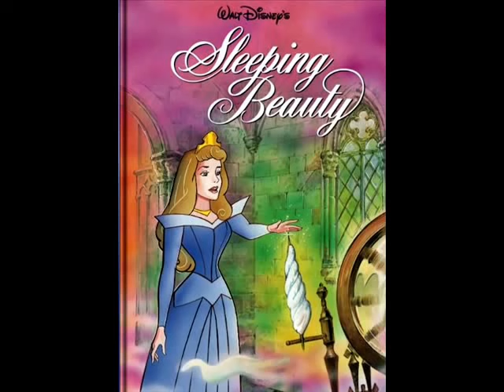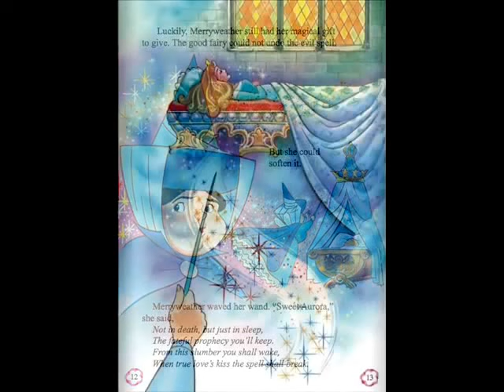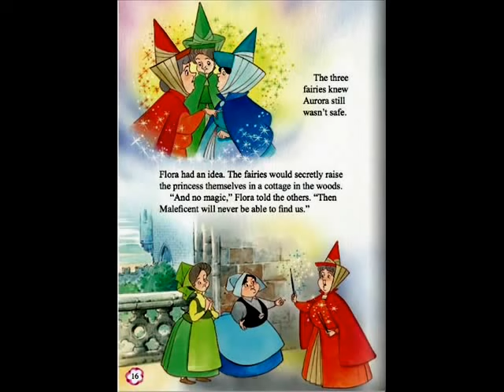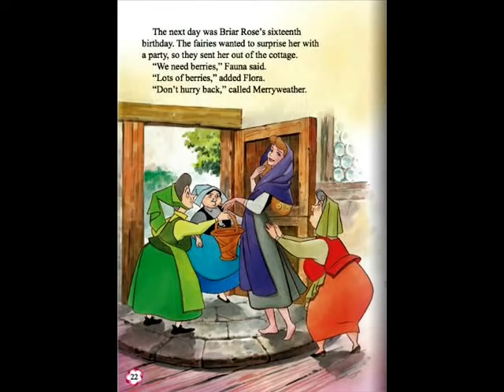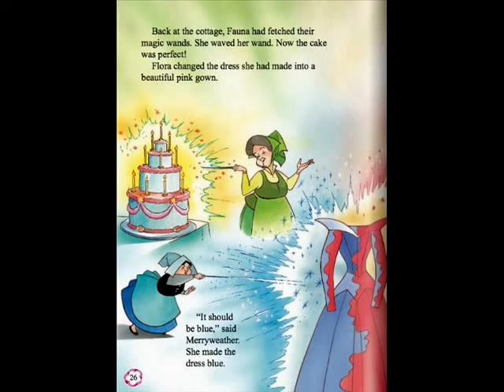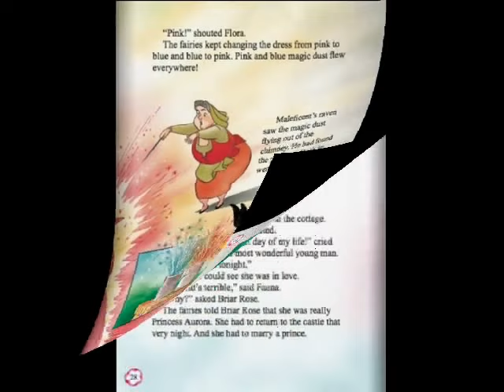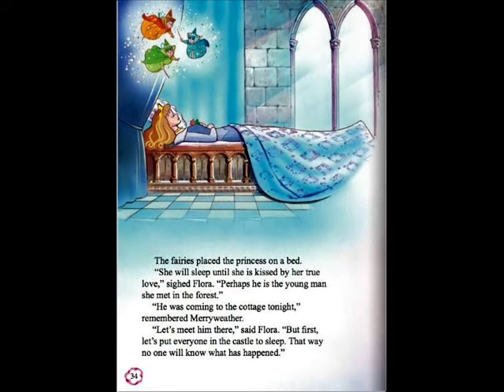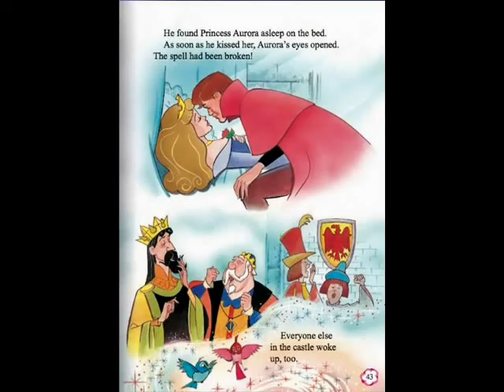Bedtime story | Disney's Sleeping Beauty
Sleeping Beauty. Once upon a time there lived a good king and his queen. They had no children for many years and were very sad. Then one day, the queen .